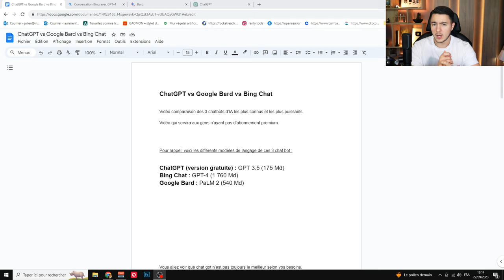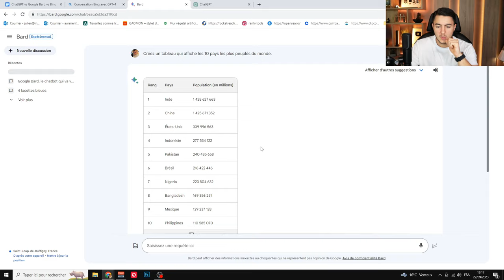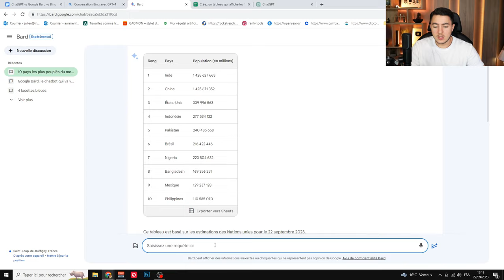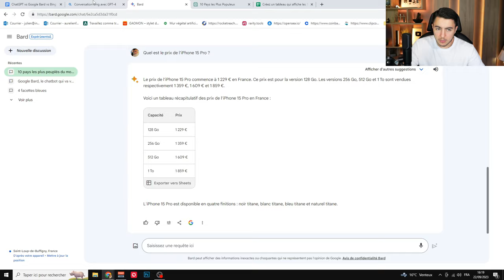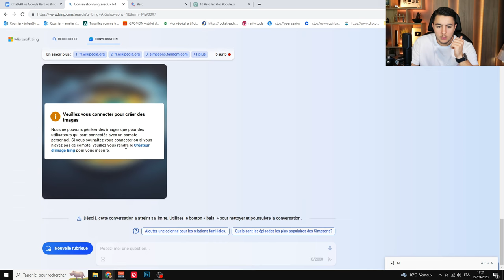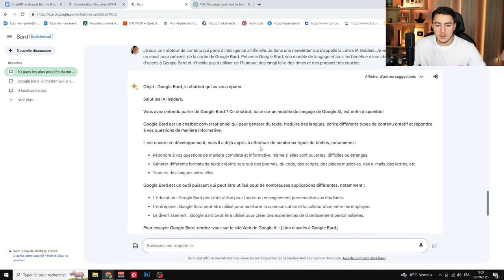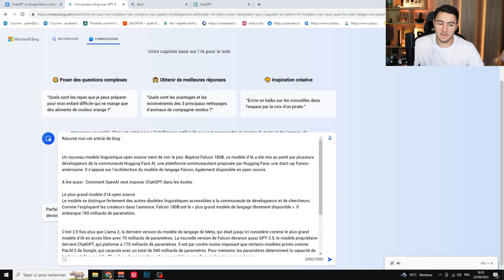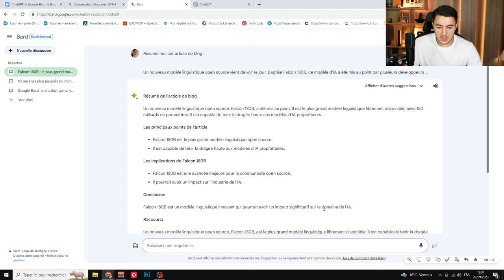ChatGPT vs. Google Bard vs. Bing Chat : Qui est le meilleur ?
Bonjour à tous, aujourd'hui nouvelle vidéo dans laquelle on va comparer les chatbots les plus connus. On va voir lequel est le plus pertinent. On parle souvent de ChatGPT mais je pense que vous pourrez être étonné de voir la pertinence d'autres chatbot d'IA. La conclusion de cette vidéo va dépendre de vos besoin.